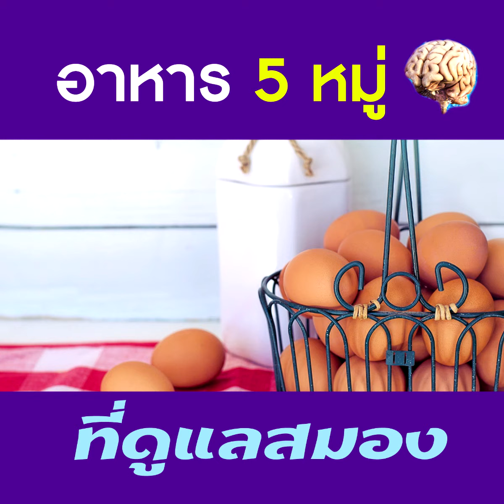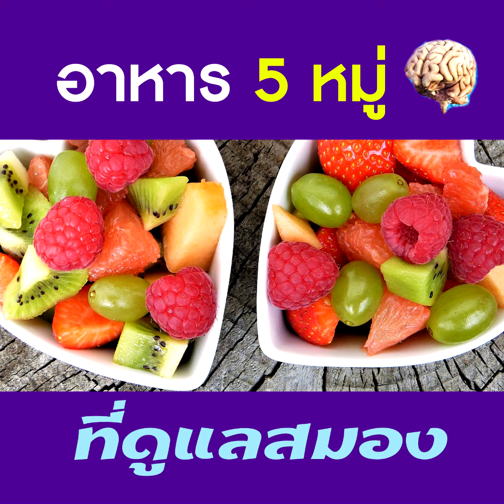อาหาร 5 หมู่ ที่ดูแลสมอง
1.ประเภทคาร์โบไฮเดรต ข้าว แป้ง น้ำตาล โดยสมองต้องได้รับสารอาหารที่ดีตั้งแต่ตอนเช้า เพราะเป็นสารอาหารที่เป็นแหล่งพลังงานที่สำคัญต่อร่างกาย อาหารมื้อแรกจึงต้องมีคาร์โบไฮเดรตที่ดี ได้แก่ ข้าวซ้อมมือ ขนมปังโฮลวีต นั่นคืออาหารของสมอง แต่ถ้าไม่ได้กินข้าว เผือก มัน ฟักทอง ข้าวโพด ก็เป็นคาร์โบไฮเดรตที่ดีต่อสมองได้ด้วยเช่นกัน
2. ประเภทโปรตีน มีความจำเป็นต่อสมอง ช่วยให้ร่างกายเจริญเติบโต ช่วยซ่อมแซมส่วนที่สึกหรอ โปรตีนเป็นสารอาหาร ที่ให้พลังงาน โปรตีน 1 กรัมให้พลังงาน 4 แคลอรี แต่ต้องเลือกกินในปริมาณที่พอเหมาะต่อร่างกาย และกินโปรตีนที่มีประโยชน์ ถ้าเลือกโปรตีนชนิดที่ไม่ดี ชนิดที่มีไขมันสูง เช่น หนังไก่ มันเนื้อสัตว์ จะส่งผลให้ร่างกายมีคอเลสเตอรอลสูงหรือไขมันมากเกินไป จนเกิดเป็นโรคได้ง่าย และยังมีโปรตีนที่หาได้ง่ายและมีประโยชน์ต่อสมอง นั่นคือไข่ไก่ เพราะเลซิตินที่มีประโยชน์ต่อสมองมีมากในไข่แดง คนทุกวัยควรจะกินไข่ไก่ วันละ 1 ฟอง ถ้าเป็นเด็ก วันละ 1-2 ฟอง คนที่ตั้งครรภ์กินอย่างน้อย 1-2 ฟอง แต่ถ้าเป็นผู้ใหญ่กินไข่แดงแค่ 1 ฟอง นอกจากนี้ยังมีเนื้อสัตว์ไม่ติดหนังไม่ติดมัน เช่น เนื้อหมู เนื้อวัว แต่ต้องเลือกส่วนสันใน หรือสันนอก
3.ประเภทไขมัน ต้องเป็นไขมันดี อย่างไขมันจากปลา ไขมันจะแทรกตัวอยู่ใต้หนังปลาแต่ต้องเป็นปลาทะเลน้ำลึก ควรกินสัปดาห์ละ 2-3 ครั้ง ขนาด 2-3 ขีดต่อสัปดาห์ เช่น ปลาทู ปลาช่อน แต่ต้องไม่นำไปทอด ถ้าทอดแล้วน้ำมันปลาหรือโอเมก้า 3 จะหายไป ซึ่งน้ำมันปลามีประโยชน์ต่อสมอง และอีกชนิดหนึ่งที่ไม่ได้อยู่ในกลุ่มในเนื้อสัตว์แต่มีประโยชน์สูงนั้นคือถั่วเหลือง ต้องกินถั่วเหลืองเป็นประจำ เช่น เต้าหู้ หรือผลิตภัณฑ์ที่ทำจากถั่วเหลือง จะมีประโยชน์ต่อสมอง ประเภทไขมันที่มาจากถั่ว ได้แก่ อัลมอลด์ เม็ดมะม่วงหิมพานต์ ถั่วต่างๆ ซึ่งจะมีไขมันเหมือนไขมันทั่วไป คือน้ำมันดีและน้ำมันไม่ดี จะต้องกินในปริมาณที่พอเหมาะ

4.ประเภทวิตามินจากพืชผักต่างๆ จะเป็นตัวช่วยเสริมสร้างการทำงานส่วนต่างๆ ของร่างกายให้ปกติ และช่วยต้านทานโรค จึงควรกินผักหลากหลายสี เช่น คะน้า พริกหวาน แครอท การกินผักทุกมื้อในแต่ละวัน ก็จะดีต่อหัวใจและสมอง

5.ประเภทวิตามินผลไม้ต่างๆ มีประโยชน์ต่อร่างกายทำให้สมองเสื่อมช้า ซึ่งได้แก่วิตามิน C วิตามิน A ต้องกินผลไม้เป็นประจำ อย่างน้อยวันละ 3 ขีด หรือมื้อละ 1 จานเล็กๆ ผลไม้มีหลากหลายชนิดแต่ต้องไม่เน้นผลไม้ที่หวานมากเกินไป เช่น ฝรั่ง มะละกอ แตงโม

ระเบิดพลังให้มันสุดๆ กับ Mr.JO
สุขภาพดี เราสร้างได้ ง่ายนิดเดียว